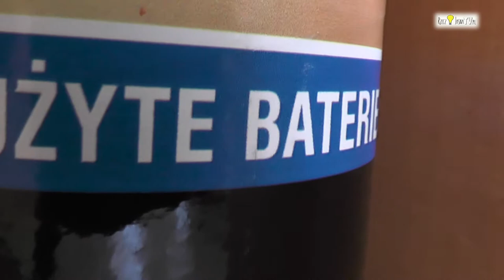TYDZIEŃ DLA ZIEMI